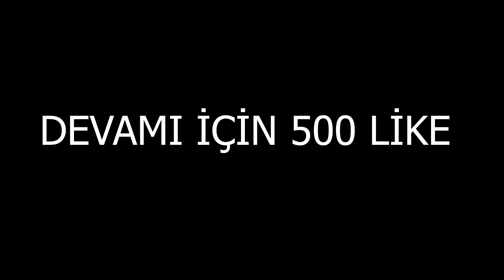BÜYÜCÜ AĞAÇ ADAMI KAÇIRDI 😱 - Minecraft